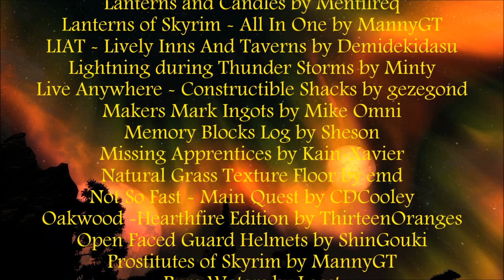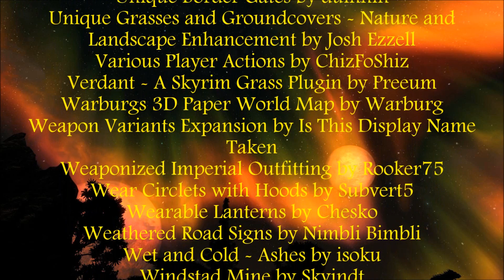Skyrim: Ep 80 Busy afternoon in Riften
Ukracius in company with his housecarl gets rid of his excess stock from the market